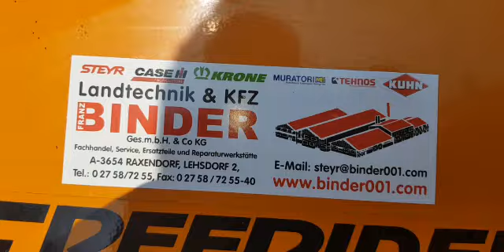Sonstige AS 800 (VERKAUFT)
Dies ist ein Produktvideo zu einem bereits verkauften Angebot auf landwirt.com aus der Kategorie Landwirtsch. Motorfahrzeuge und Unterkategorie Zweiachsmäher Hier finden Sie weitere interessante Angebote aus dieser Kategorie